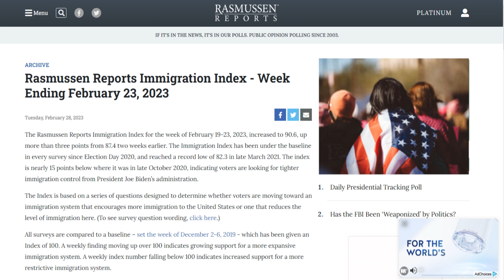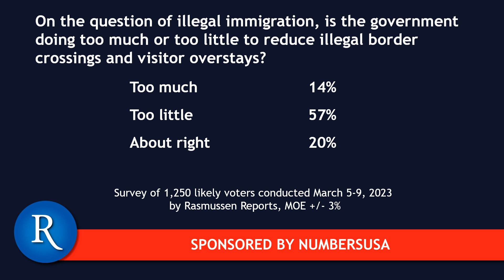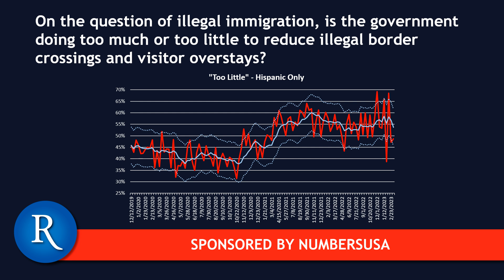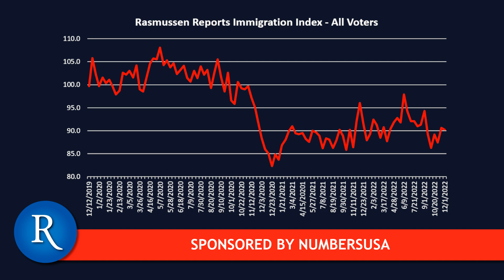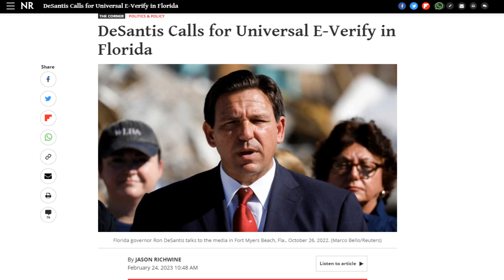Rasmussen Polls: 3 Years of Immigration Polling, and More States are Backing the Popular E-Verify